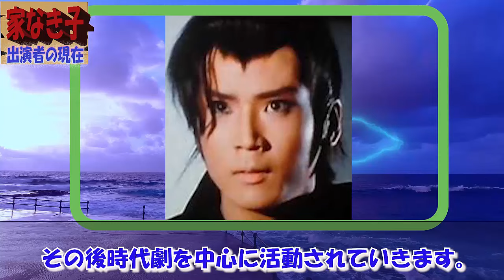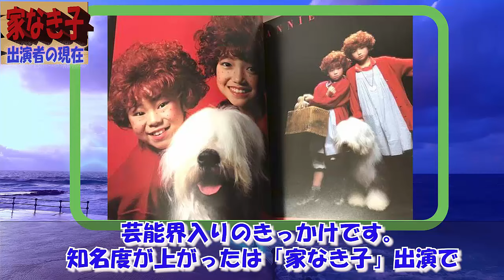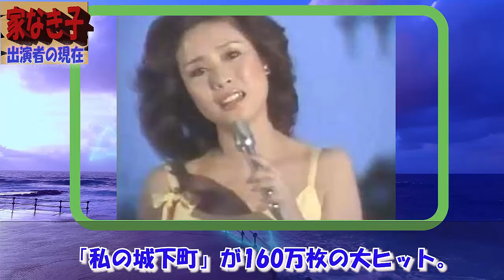家なき子のキャストの現在【出演者は今どうしてる？】あの人の現在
【動画の概要】

1994 年放送の「家なき子」

不遇な環境下でたくましく生きる小学6年生の少女を描いた物語です。

暴力・いじめ・嫌がらせなど 目を背けたくなる過激なシーンが多く、

主人公の少女が叫ぶ「同情するなら金をくれ!」はその年の流行語大賞に選ばれると共に、大反響となりました。

ドラマは大ヒット、最高視聴率37.2%を記録しています。

この「家なき子」の出演者の現在についてご紹介します。

同情するなら金をくれ！～お金が無いためにうちのお母さんは、手術が受けられないんだ。

おかあさんといっしょの歴代うたのおねえさんの現在【出演者は今どうしてる？】あの人の現在

【驚愕】時代劇で憎たらしい悪役を演じた俳優の現在【今どうしてる？】あの人の現在 パート２

【衝撃】時代劇で憎たらしい悪役を演じた俳優の現在【今どうしてる？】あの人の現在 パート１

翔んだカップルのキャストの現在【出演者は今どうしてる？】芦川誠、桂木文、轟二郎、柳沢慎吾、蔦木恵美子 他 あの人の現在